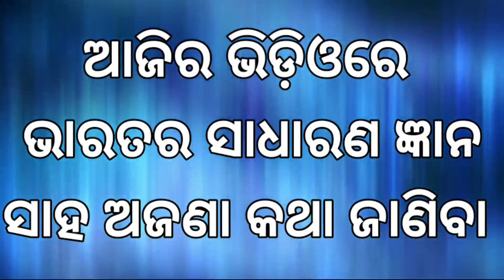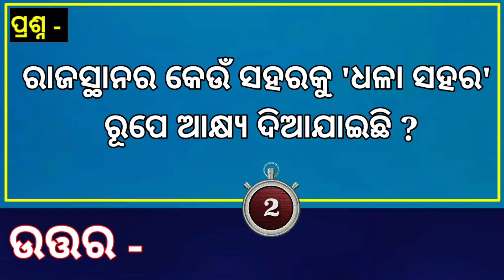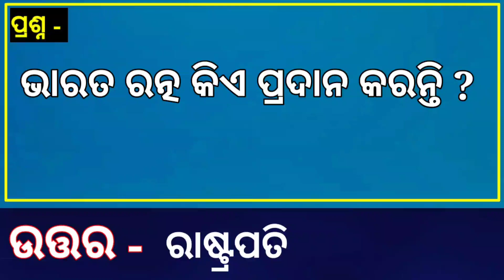Odia Dhaga Dhamali IAS Questions | Clever Q & Ans | Odia Dhaga katha | Odia Gk |Odisha Education 360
@Technical Subhra

clever questions
Science Gk
10 clever questions
10 tricky questions
odia quiz
odia riddle
odia dhaga katha
odia gk
 odia paheli
odia khati
odia riddles